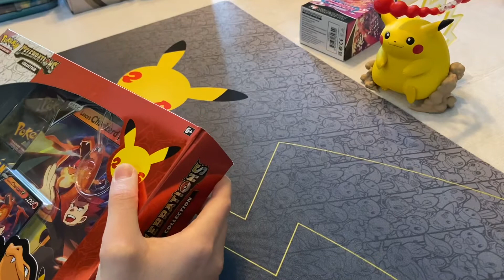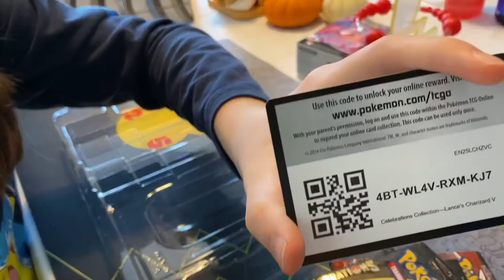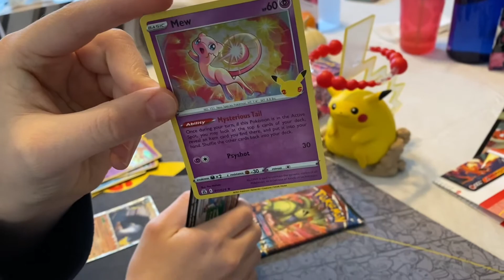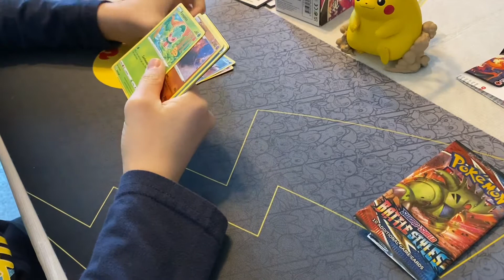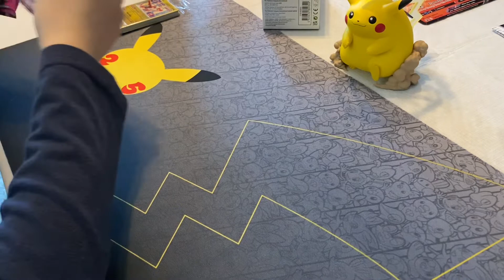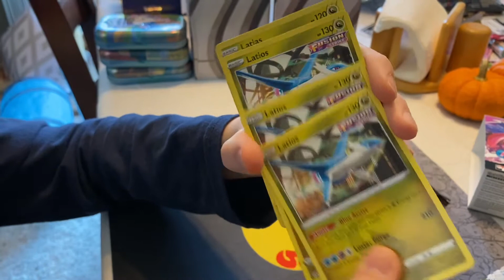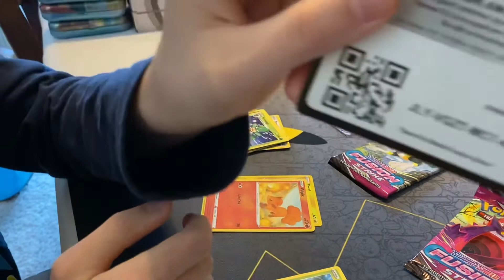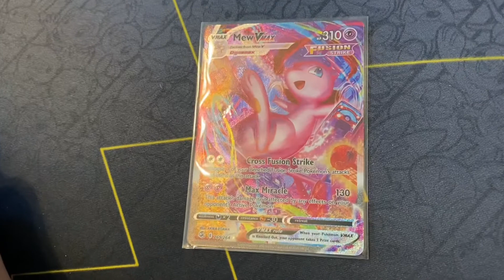Fusion Strikes again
Thank you to Game Universe for the awesome pulls today!